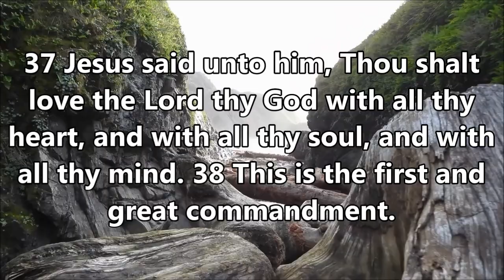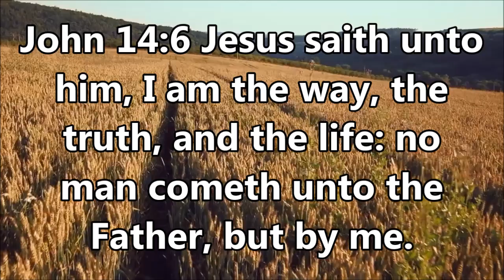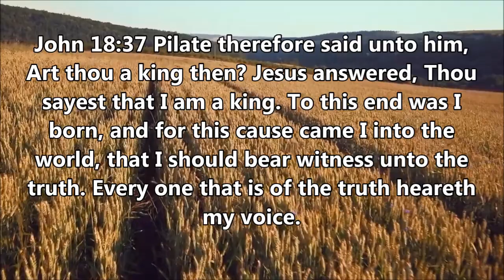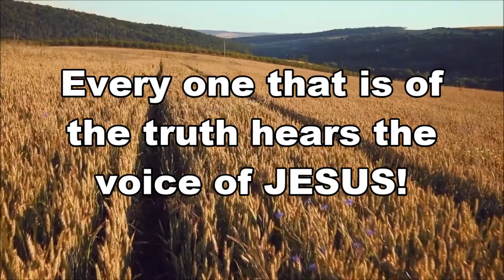America more Insane & crazy by the day!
Another shooting, real or hoax. Do you believe anything they tell or show you at this point? Most have been blatant hoaxes! It is nauseating to see people pretending to care when you know they do not. Welcome to the American hive mind. Hundreds of millions of delusional people eating, sleeping, and living a Lie! The Federal Reserve creates money out of nothing. They use the media to create news out of nothing! All the means to control the
masses!

The American Collapse: The Truth!

Support the Ministry Doing The REAL work of GOD! Send
Robert L. Hall
Roanoke, VA
24018